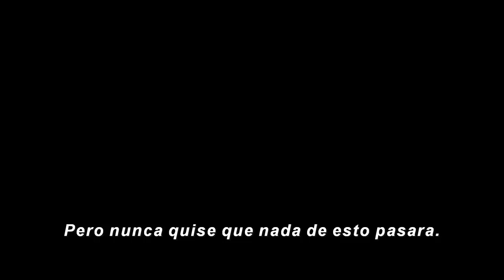Doctor Strange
La vida del famoso neurocirujano Dr. Stephen Strange cambia para siempre cuando un terrible accidente de coche le arrebata el uso de sus manos. Cuando la medicina tradicional le falla, busca la curación en un lugar misterioso llamado Kamar-Taj, que no solo es un centro de curación sino también el frente de una batalla contra fuerzas oscuras ocultas. Strange, armado con poderes mágicos recién adquiridos, debe elegir si regresar a su antigua vida o defender el mundo como su hechicero más poderoso